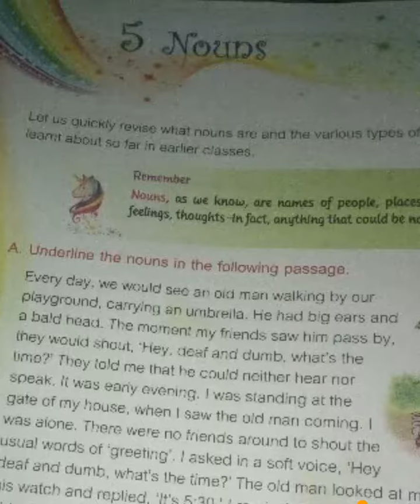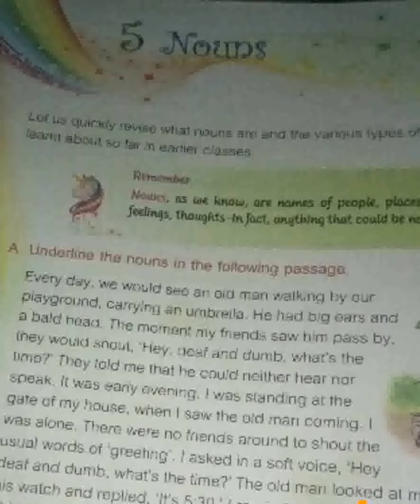Class 5th, English Grammar, Chapter 5: Nouns, Revision. (bachhaon,branch)